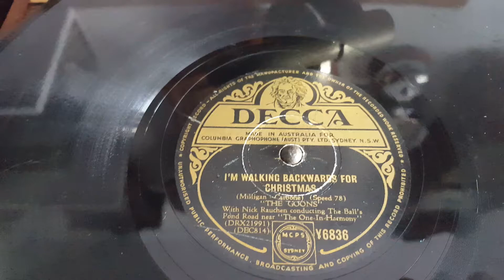Walking Backwards for Christmas Goons on Scavonola Gramophone Phonograph